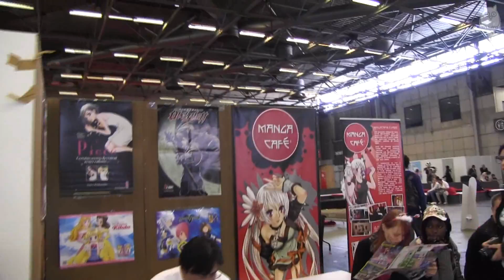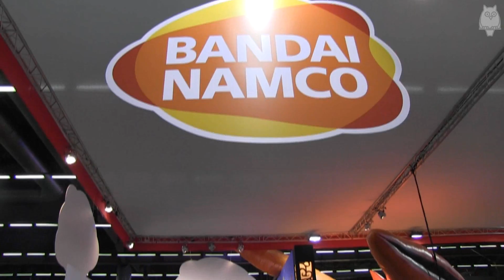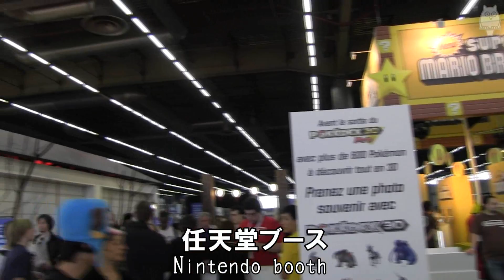欧州で大人気のナルトやピカチュウ！Japan Expo 2012 Day 02 Report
More Info 詳しい情報と他の番組はこちらからどうぞ。

2012年 7月 5～8日にかけ、フランス・パリで開催された
≪JAPAN EXPO≫ジャパンエキスポ

本番組は、その2日目のレポート映像となっております。
2日目は、ナルトや任天堂キャラクターなど日本のアニメ・ゲームブースを主に訪れました。
アイドリング!!!もコスプレして会場内を散歩していた模様です。
日本エンターテイメントが満載の会場を徹底解剖！

This is 2nd Day Report of Japan Expo 2012
Please check this out! Merci♪

Forever friendship between France and Japan♥

≪↓All Videos are with simple English subtitles↓≫
【美人フランス人レポーターがJapan Expoを紹介】

【Japan Expoを徹底解剖！2日目レポート】

【Japan Expoを徹底解剖！3日目レポート(短め)】

【Japan Expoを徹底解剖！4日目レポート】